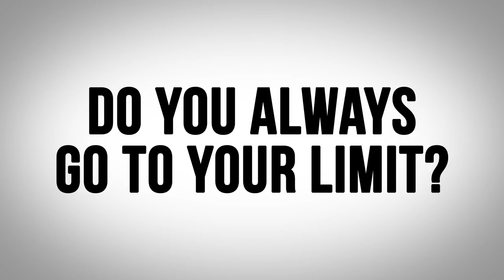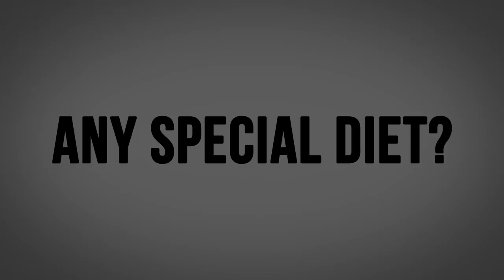Viktor Kamenov Interview - Training, Nutrition, Advice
Here is the interview I did with Viktor Kamenov when he visited my hometown Vienna. We had some nice sessions and it was great to meet again afte seeing each other in moscow. We talked about his  Training, Nutrition, Planche Advice and more, enjoy :)

➥ On my channel you will find some videos that could be helpful if you want to start with calisthenics or that could be also helpful if you are already more advanced.

➥ Big Thanks to Bodyweightday and SW Austria for making this possible